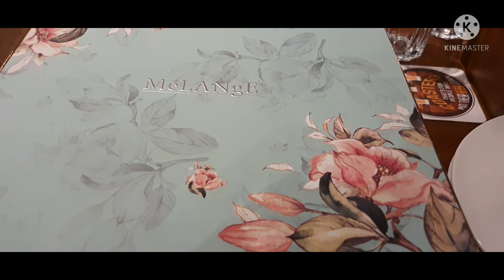Phoenix one Bangalore west 24th floor 3BHK apartment II pheniox one bangalore west in rajajinagar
Phoenix one Bengaluru  west 24th floor 3BHK apartment tour amazing construction and balcony view its heavenly feel